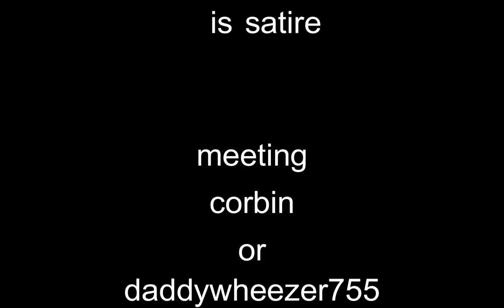meeting corbin or DaddyWheezer755